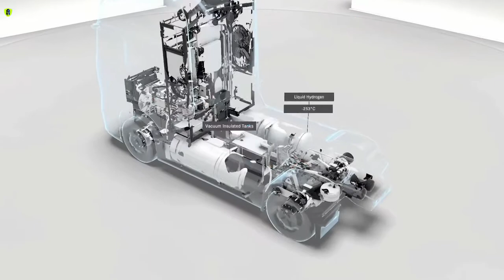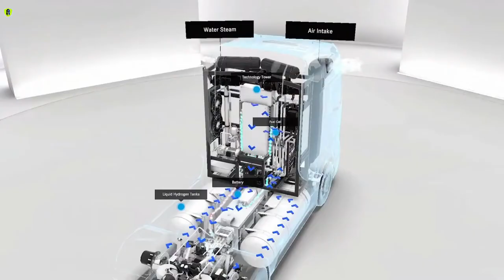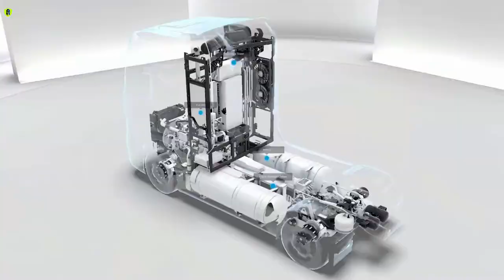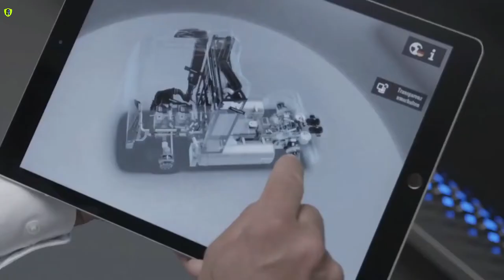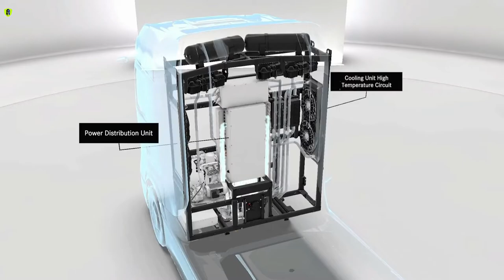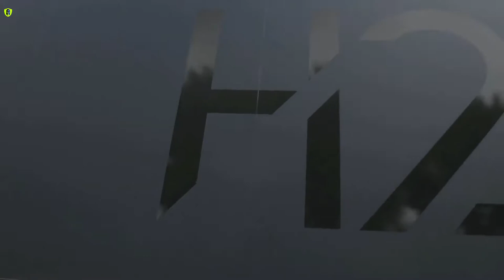2023 Mercedes Benz GenH2 Fuel cell truck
2023 Mercedes Benz